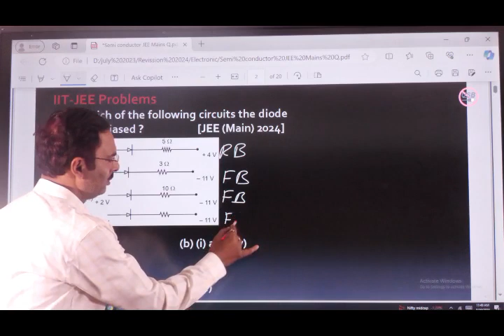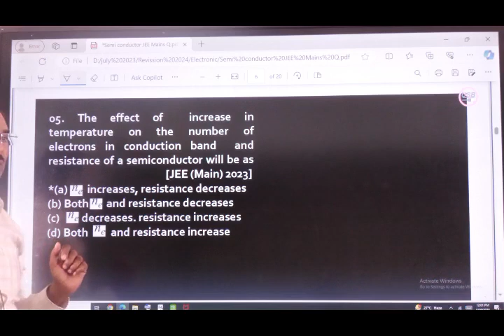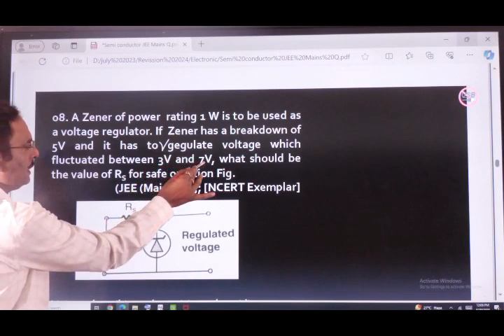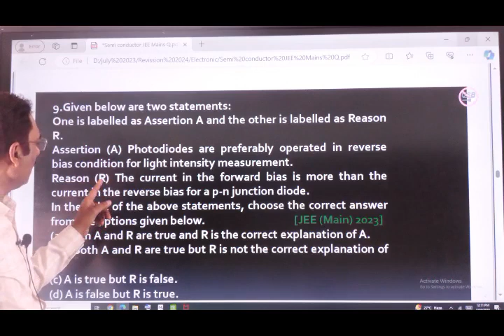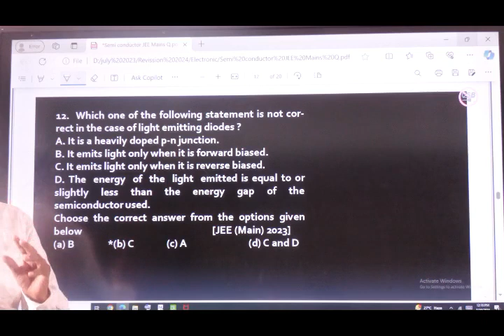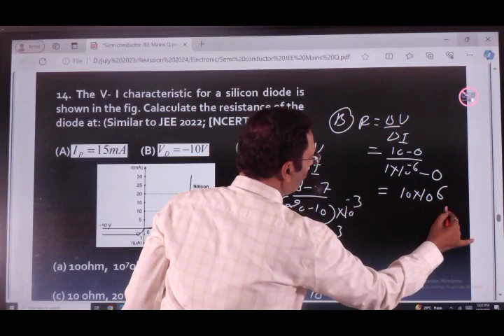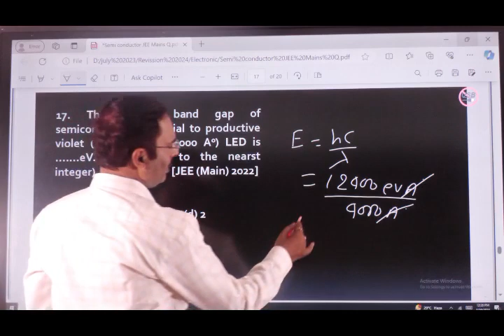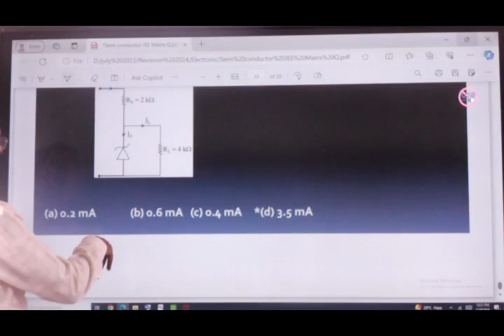Effective revision for NEET & JEE by R K YADAV||Semiconductor Theory&NEET JEE Question ||PYQ Part-2